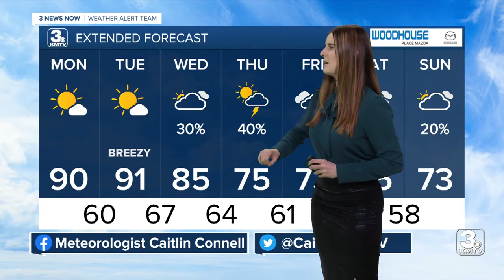3 News Now Latest Headlines | September 27, 12pm